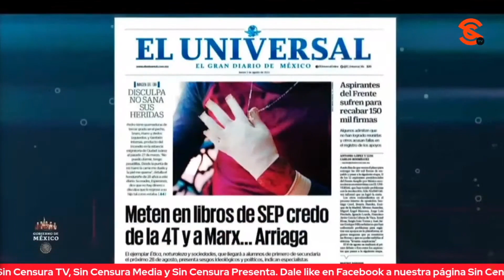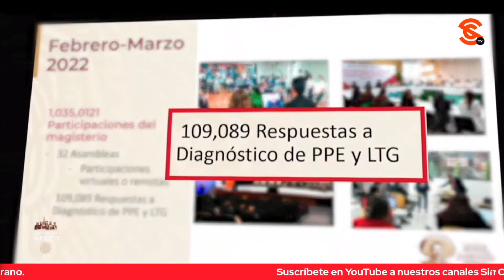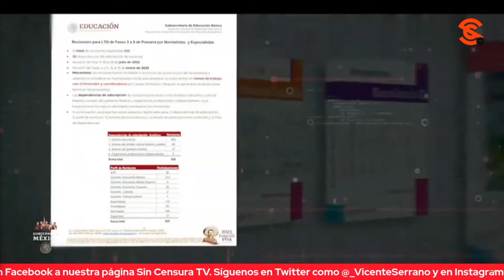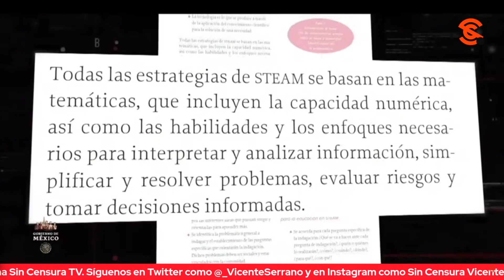AQUÍ EL RECUENTO DE MENTIRAS EN MEDIOS SOBRE NUEVOS LIBROS DE TEXTO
Finalmente, la periodista Ana Elizabeth García Vilchis presentó en el “Quién es Quién en las Mentiras de la Semana” el video de Infodemi@ con un recuento de las mentiras en el discurso de los medios sobre los nuevos libros de texto.